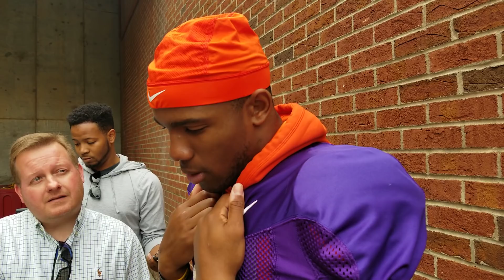Kelly Bryant post scrimmage